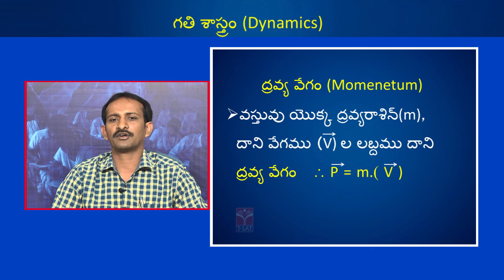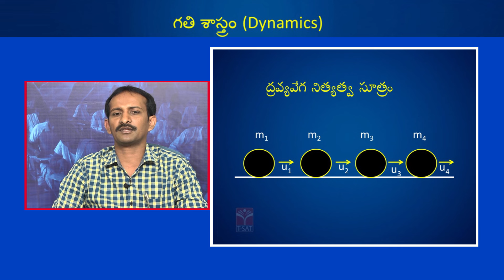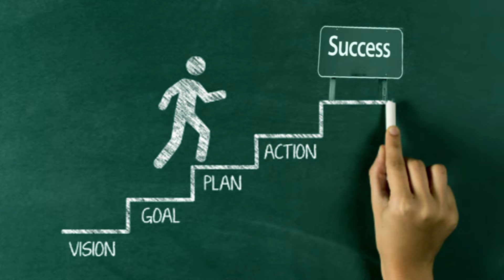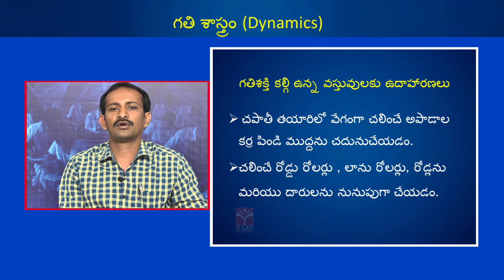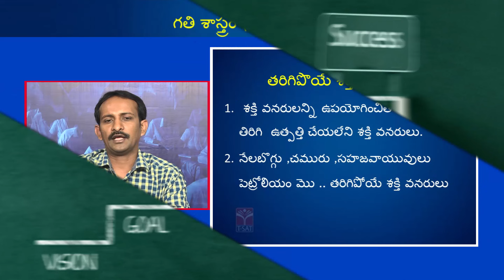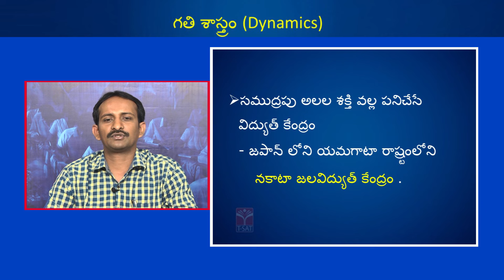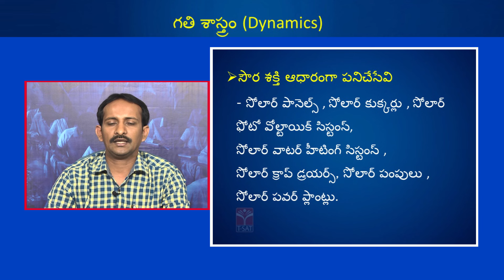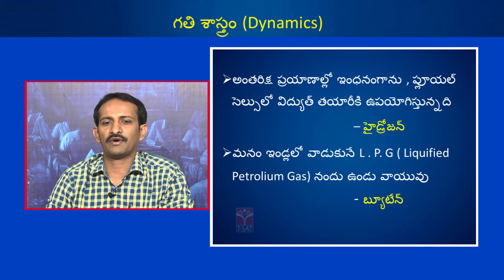PHYSICS - GATHISHASTRAMU (KINEMATICS AND DYNAMICS) - PART - 02 || TRT GUIDANCE || T-SAT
T-SAT Network Digital Classes are Now Available on Following Platforms:

👉Install T-SAT App:
1. For Android Users: Play Store
2. For Apple Users: AppStore

HATHWAY
444
445

BRIGHTWAY
49
50

SITI VISION
39
40

SSC BARATHI
71
72

RVR
133
134

SITI CABLE
38
39

BCN
851
852

AIRTEL
948
949

SUN DIRECT
195
196

2484

2483

GTPL
94
93